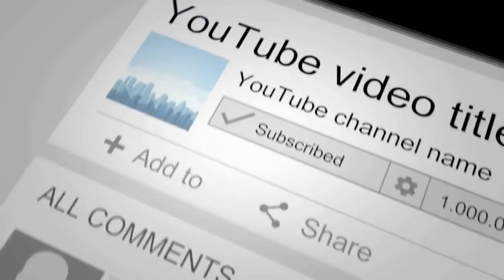How To Apply For KGSP Scholarship 2019 | Urdu/Hindi Guide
This video is about How To Apply For KGSP Scholarship 2019. KGSP scholarship stands for Korean Government Scholarship Program, which is one of the most prestigious scholarships in the world. This video is specifically for kgsp scholarship for Pakistan, kgsp scholarship for Indian, kgsp for bangladesh and kgsp for nepal nationals. It includes topics like scholarship opportunities in Korea, korea study visa, korea study visa for Pakistan, korea study visa for India and so on.